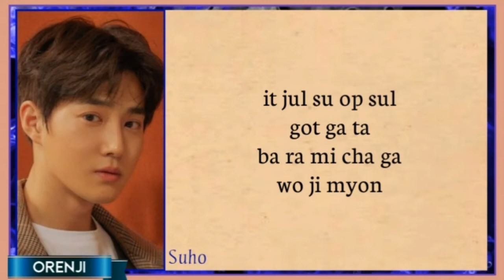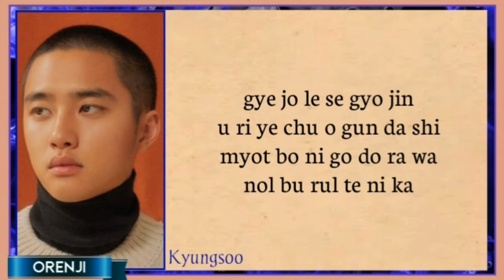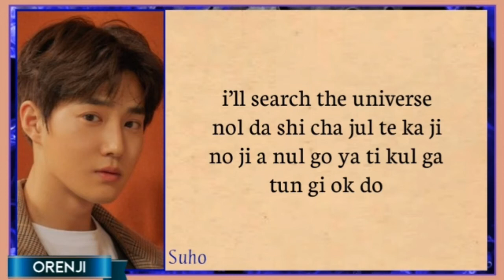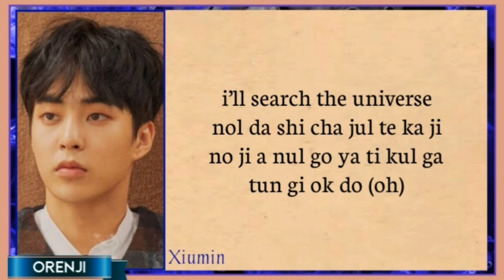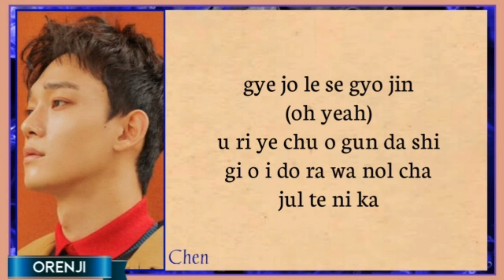EXO(엑소) "Universe" EASY LYRICS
EXO "Universe" EASY LYRICS

⏺️ EASY LYRICS
⏺️ MUSIC VIDEO
⏺️ COMEBACK STAGE
⏺️ REMIXES
⏺️ PIANO VERSION
⏺️ BALLAD VERSION
⏺️ ACAPELLA VERSION
⏺️ KARAOKE VERSION
⏺️ OFFICIAL INSTRUMENTAL
⏺️ UNIVERSE EASY LYRICS